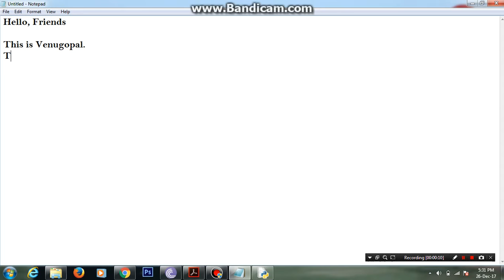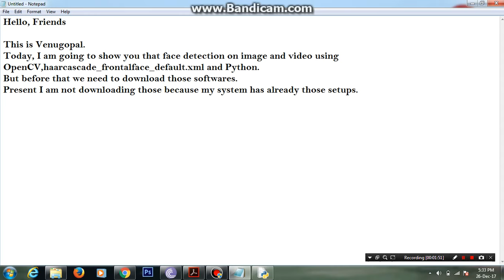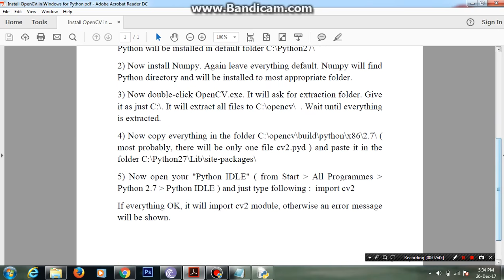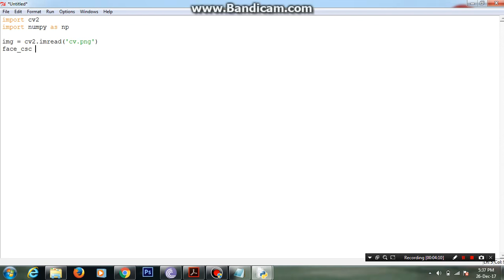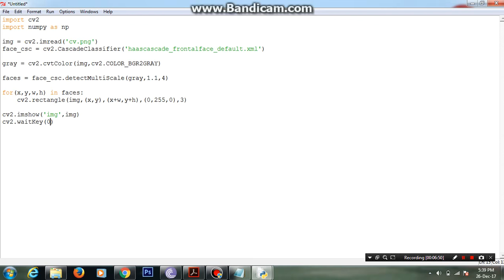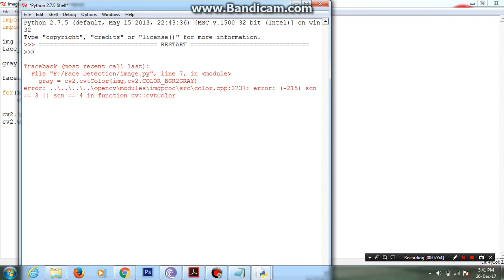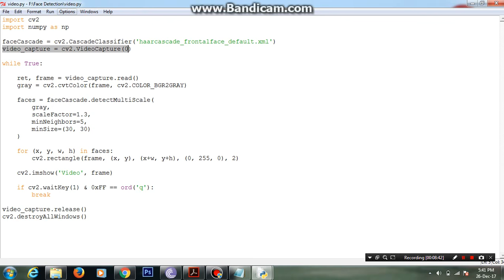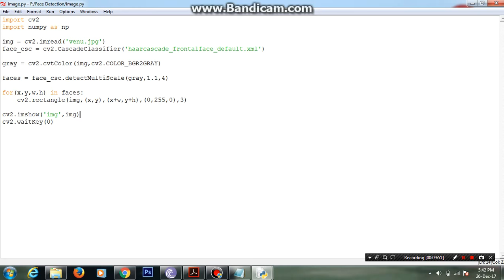OpenCV Face Detection with Python for Image and Webcam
This Python OpenCV Face Detection video is to show how you can write a simple program to detect face on the image as well as a video using haarcascade_frontalface_default.xml file.